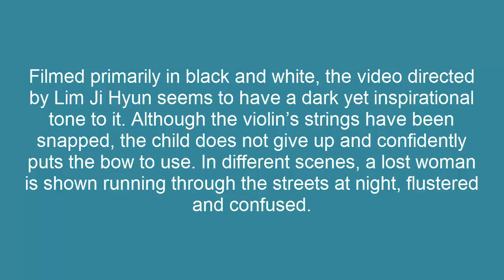Dia releases enchanting “Paradise” MV